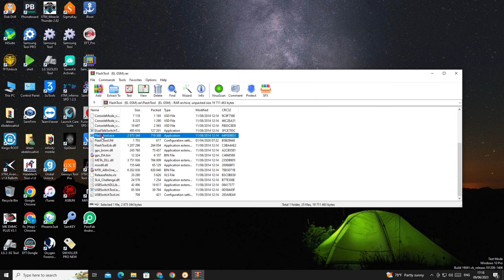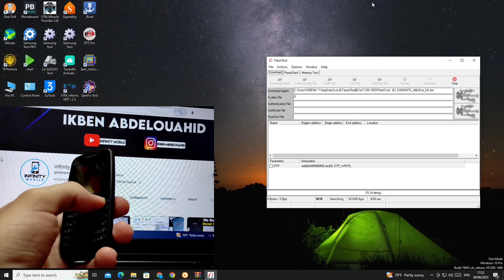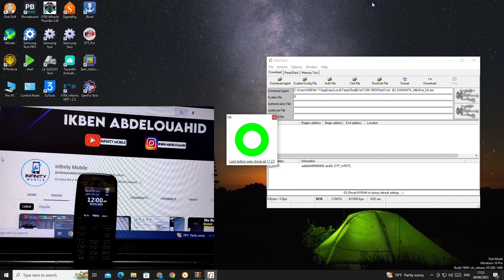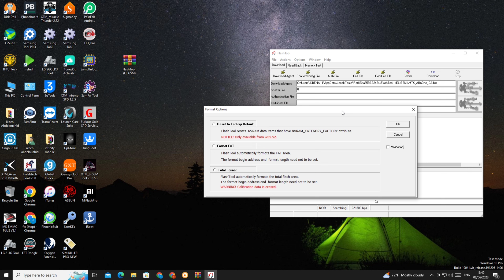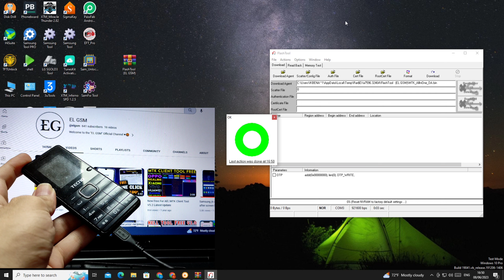Keypad MTK All Mobile Password, Stuck on Logo, Reset By Free Tool |Without Any Box Nokia,Tecno, itel